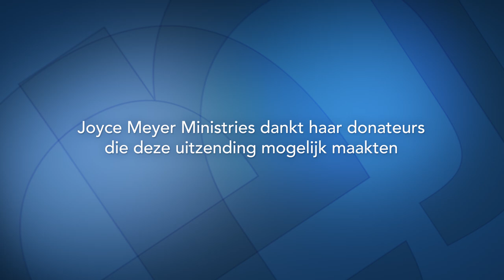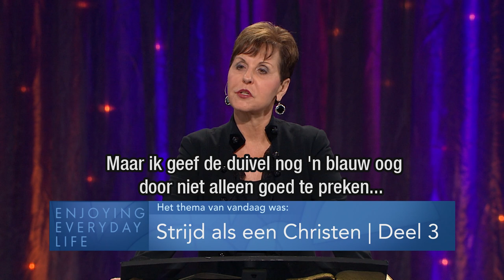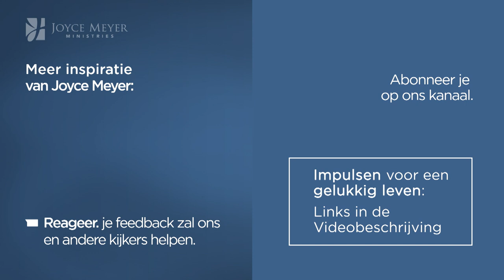Strijd als een christen – Joyce Meyer – Gedachten en woorden beïnvloeden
Brengt het geloof en het vertrouwen me verder in het leven van alledag? Probeer het uit! Joyce toont vandaag drie manieren hoe je je geloof effectief kan inzetten.

00:00 Thema van vandaag: Strijd als een christen
04:31 1Timoteüs 6;12
04:52 1Timoteüs 6;12
14:27 2 Timoteüs 4;5
17:31 2 Timoteüs 4;5-7
2 Timoteüs 4:5
2 Timoteüs 4:6
2 Timoteüs 4:7
21:28 Efeziërs 4;30-31
Efeziërs 4:30
Efeziërs 4:31
22:33 Efeziërs 4;32